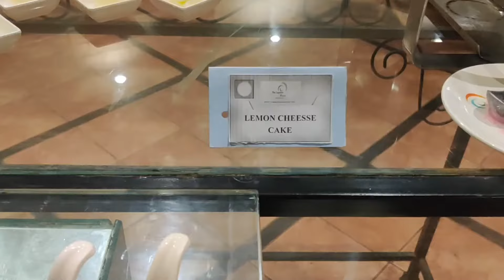The Lagoona Resort, Lonavala 🧳🌄 Full Hotel Review 😍 Balcony, Breakfast & Dinner Buffet, Bath Tub🛀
Hello 👋

Today we'll walk you through one of the best hotels to stay in Lonavala, situated in Tungarli near Mumbai-Pune expressway, The Lagoona Resort!

This place was hands down the best budget luxury hotel to spend a relaxing weekend at❤️

The resort is so complete within itself that you won't feel the need to step out of it.
Filled with great amenities like a swimming pool, play and game area, hot water tub, lawn, mini bar, balcony and specially held events like magic show in the evening for kids and DJ at night for all!

We truly enjoyed our stay and would recommend everyone to visit this gem of a resort if you are visiting Lonavala😊👌